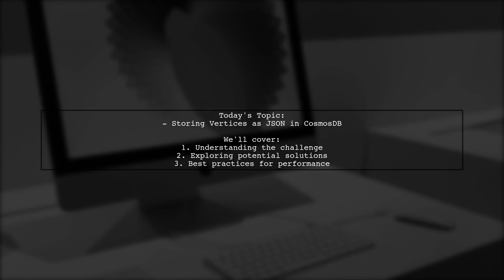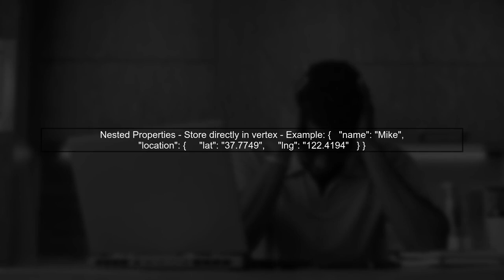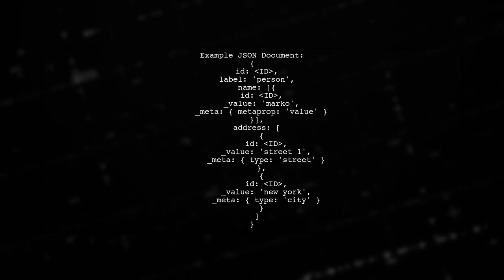Storing Vertices as JSON in CosmosDB: A Complete Guide and Solutions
In this video, we delve into the innovative approach of storing vertices as JSON in CosmosDB, a powerful NoSQL database service. Whether you're a developer looking to optimize your data storage or a data architect exploring new solutions, this complete guide will walk you through the benefits, best practices, and practical implementations of using JSON for vertex storage. Join us as we explore how to leverage CosmosDB's capabilities to enhance your applications and streamline your data management processes.

Today's Topic: Storing Vertices as JSON in CosmosDB: A Complete Guide and Solutions

Related to